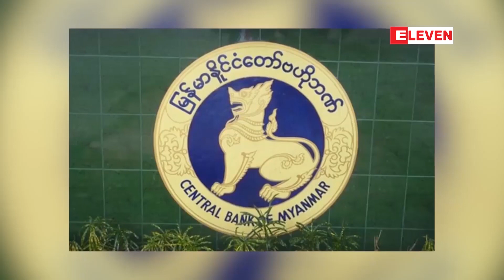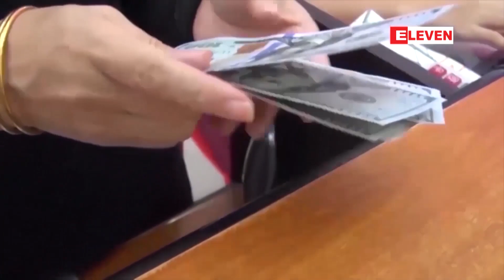ပြည်တွင်းပုဂ္ဂလိကဘဏ်အချို့ အတိုးနှုန်းများ တိုးမြှင့်သတ်မှတ်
ပြည်တွင်းပုဂ္ဂလိကဘဏ်အချို့ အတိုးနှုန်းများ တိုးမြှင့်သတ်မှတ်ပြီး ငွေအပ်နှံသူများကို အပြိုင်ဆွဲဆောင်နေ
ပြည်တွင်းပုဂ္ဂလိကဘဏ်အချို့ အတိုးနှုန်းများ တိုးမြှင့်သတ်မှတ်ပြီး ငွေအပ်နှံသူများ ကို အပြိုင်ဆွဲဆောင်နေကြောင်း သိရပါတယ်၊